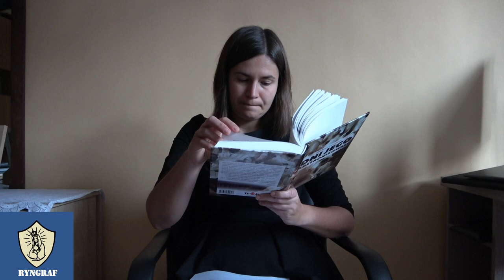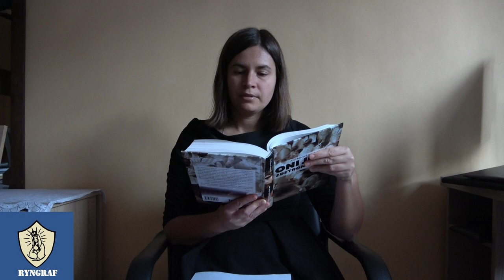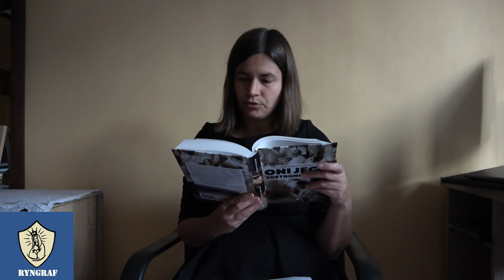Rewolucja Francuska, Yves Congar, II Sobór Watykański - ,,Oni Jego zdetronizowali" 10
W niedzielę o godz. 19:00 analizujemy kolejne rozdziały książki ,,Oni Jego Zdetronizowali".

Ten kanał działa tylko dzięki Wam!  Możecie go wesprzeć poprzez:
👉 Dla wpłat zza granicy:
IBAN:
Kod BIC SWIFT:
INGBPLPW

Moja strona:
(Zachęcam do zapisania się do newslettera)